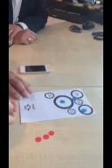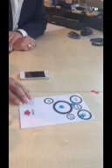ND Winks 60 17/1/2013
Not great. But good for its time